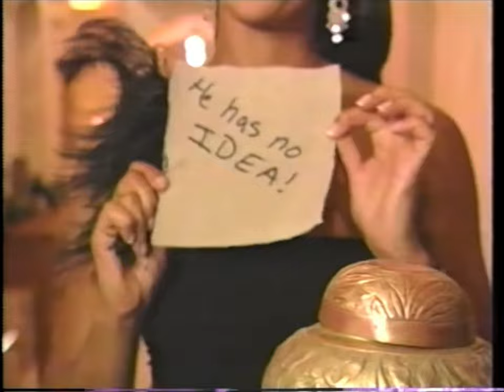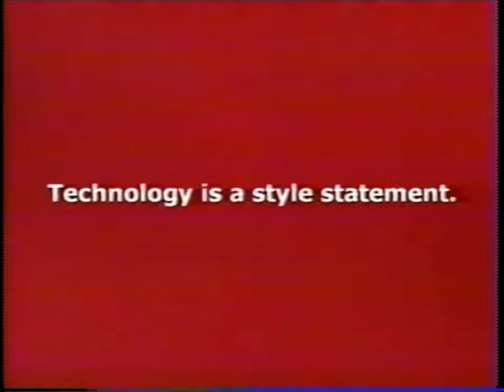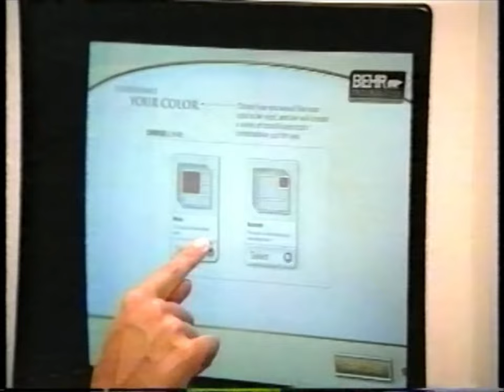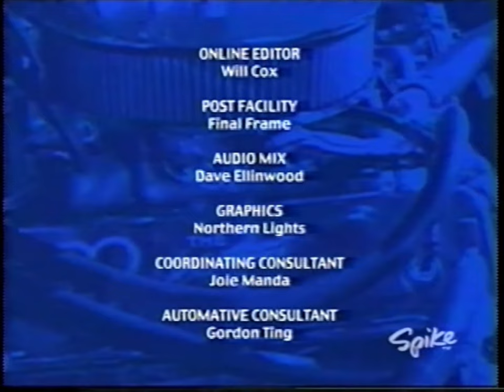00's Commercials - Spike TV August 2003 Part 4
Commercials that aired during 'Ride with Funkmaster Flex' and 'NOPI Tunervision' on Spike TV, Comcast Cable Channel 58 - August 31st, 2003

0:00 The Joe Schmo Show (Promo)
0:30 Honda Red Hot Summer
1:00 Dish Network DVR
1:30 Wrangler Five Star Denim
2:00 Ameriquest Mortgage
2:30 Spike TV (Promo)
2:36 Bridgestone Tires
2:50 The Home Depot
3:21 Magnaflow Performance Exhaust
3:51 Yamaha Motorcycles
4:21 Comcast Digital Cable
4:51 It's Your Call with Lynn Doyle
5:05 Lou Tilley's Sports Connection
5:21 Spike TV (Promo)
5:26 The Joe Schmo Show (Promo)
5:56 Castrol GTX High Mileage Motor Oil
6:11 Rhino Linings Spray-On Bed Liner
7:12 Glade PlugIns Scented Oil Fan
7:42 Ride with Funkmaster Flex (Promo)
7:57 Spike TV (Promo)
8:02 Star Trek: TNG Block Party (Promo)
8:39 Power Block (Promo)
8:44 K&N Performance Filters
8:50 NOPI.com
8:54 Xbox
8:59 The Joe Schmo Show (Promo)
9:29 Xbox
9:59 MSD Ignition
10:29 Toyota NOPI Nationals Motorsports Supershow
10:59 Spike TV (Promo)
11:05 NOPI.com
11:35 Brite Smile
12:35 Spike TV (Promo)
12:40 K&N Performance Filters
13:10 The Home Depot
13:40 Spike TV (Promo)
13:46 Spike TV: Zero to Sixty (Promo)
14:46 Castrol Syntec Motor Oil